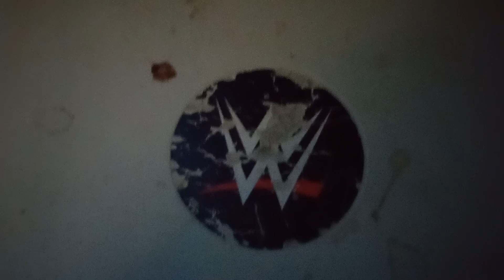October 15, 2022